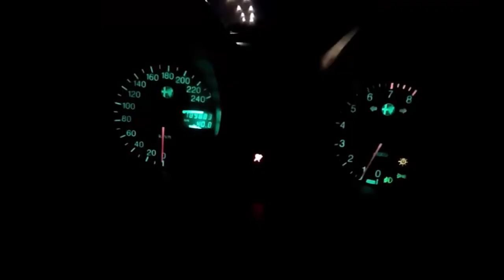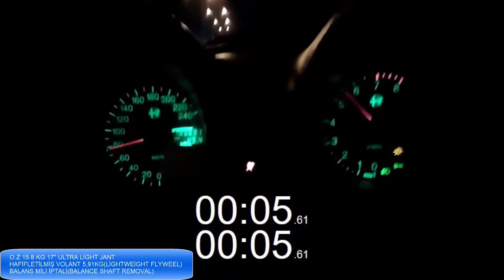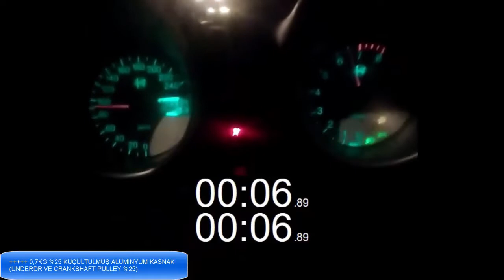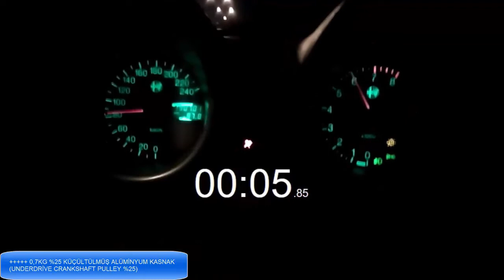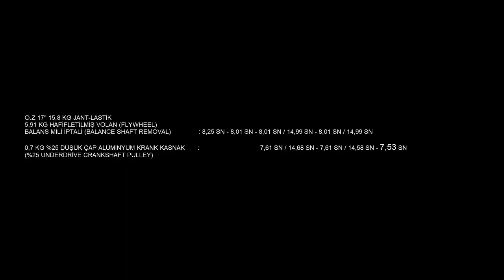ALFA ROMEO 156 2.0 TS ÇAPI DÜŞÜRÜLMÜŞ ALÜMİNYUM KRANK KASNAĞI (%25 UNDERDRİVE CRANKSHAFT PULLEY)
Krank kasnağı  direksiyon pompası anternatör klima gibi ek motor parçalarının ihtiyaç duydugu gücü şarj kayışı vasıtasıyla bu parçalara iletir.Bu ek motor parçaları krank üzerinde yük oluşturarak motorun gücünü belli oranda emerler. Bu videoda aracımızın krank kasnağının çapını %25 oranında küçülterek diğer parçaların daha az dönmesini yani daha az enerji çekmesini sağlamış olduk . Alüminyum parça kullanarak ağırlığını ise 2kg dan 0,7kg a kadar düşürdük . Yapılan uygulama araca her devir bandında ortalama 8hp-10nm performans artışı sağlamaktadır.
Unutulmamalıdır ki motor üzerindeki parçalar hafifledikçe vites geçişlerinde ani güç kaybı yaşanmakta ve kalkışlarda stop etmemek için biraz daha fazla gaz verilmek zorundadır.
Güçlü ses sistemi olan araçlarda kullanılması tavsiye edilmez.